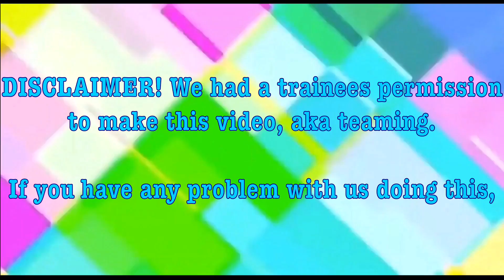FAKE STAIRCASE TROLL!! (Hilarious!! 😂) Ft. Stormistic & PigmenMC // NetherGames Skywars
Welcome Back To a MCPE Video!
Goal For This Video:
-  34 Likes
- 301 views

Any Suggestions? Comment them down below!

►GRAPHICS:

Banner: FrancoCrafterMC
Profile Pic: SLXJack

►XBOX GAMERTAG:
- VictoryPlaysYT